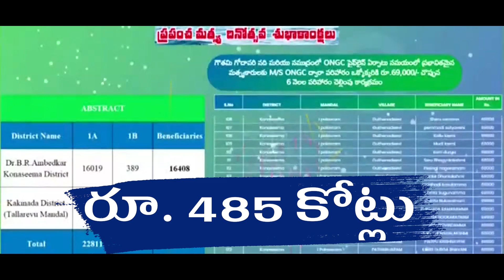మత్స్యకార జీవితాల్లో వెలుగులు | CM YS Jagan Welfare to the Fishing Families in the AP